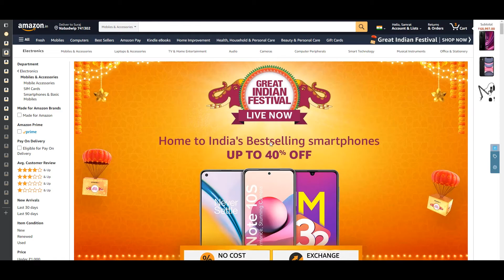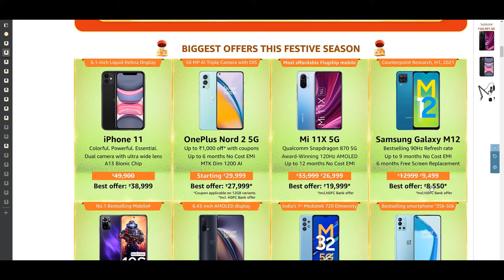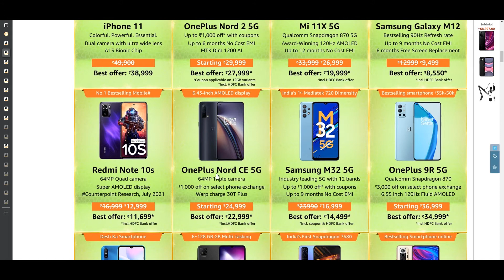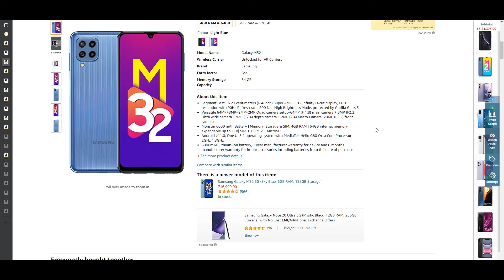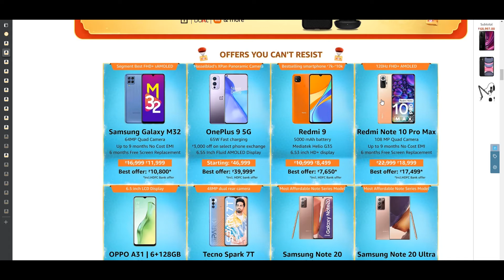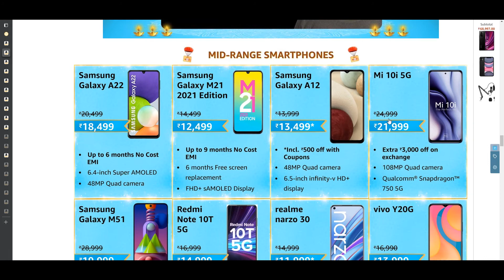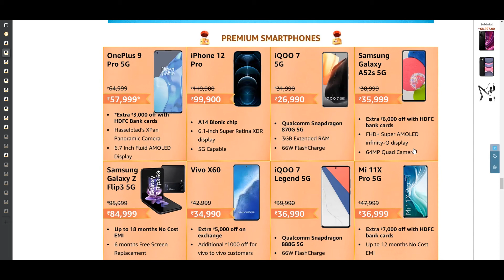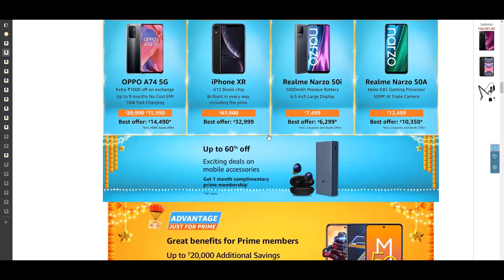Amazon great Indian festival sale best smartphone deal | Great Indian festival sale 2021 phone deal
hello doston, aaj ham aapako yea video mea amazon great Indian festival sale ka best smartphone deal ki bare mea yea video mea janne  milega. asa kartahu video sabhi ka achha lagega. agar video achha lage to video mea eak like digiyea, Aur channel mea nayea ho to subscribe jarur kijiyea, keauki mea istara ki video banate rahatahoo.